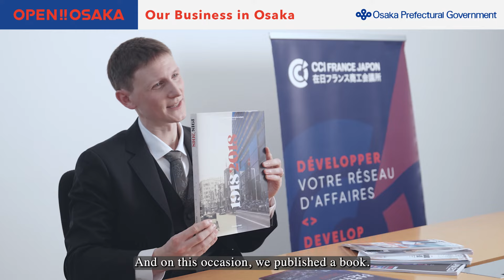What Makes Osaka Attractive as a Business Destination? (French Chamber of Commerce and Industry)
Want to start your business in Osaka?
With Expo 2025 expected to bring even more growth to the city, Osaka is the perfect place to start a business!
We talked with directors and employees in foreign-owned companies and others about what makes Osaka perfect for your business. Check out the video.

Jean François RAUCH （Head of the West Japan area for the French Chamber of Commerce and Industry in Japan）
“I also mentioned culture, so you have a lot of nature and culture that you can enjoy, there is link just between the sea and the mountain with a lot of forest.”